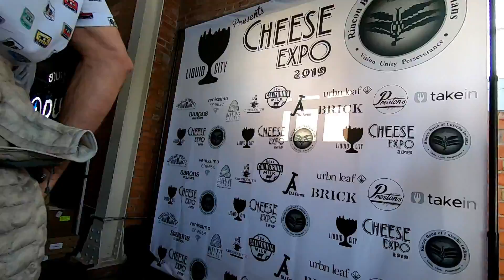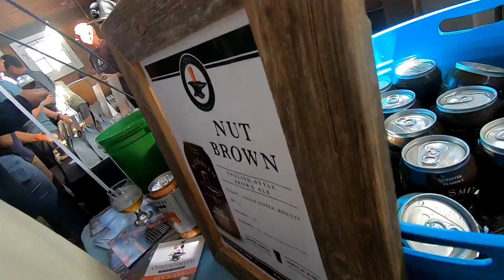SAN DIEGO CHEESE FESTIVAL | LIQUID CITY | VLOG #2 2019 | BIANCA JANEL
Hey Guys! ♡

Vlog#2 of 2019 is up! Memo and I start the weekend off by doing some shopping at Costco. Thats always a good way to start the weekend right?

We then went to one of San Diego's Cheese festivals. It was held at Liberty Station. This event sold out before it even started! It was definitely worth it. There were samples every corner you stood and amazing vendors! They paired the cheese with some of San Diego's best breweries. Its a great event for cheese connoisseur or people interested in learning more. They had a petting zoo section outside where you would take pictures I would say get your tickets early and enjoy!

This is the equipment I use to film:
Smith-Victor Ring Light
Cannon G7x Camera

BIANCA JANEL
Facebook➼ @biancajpadilla